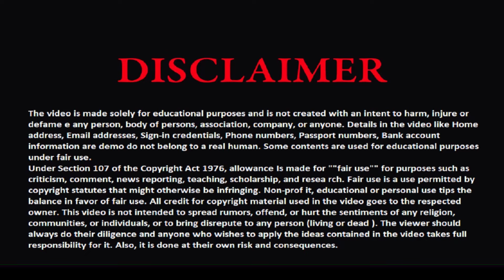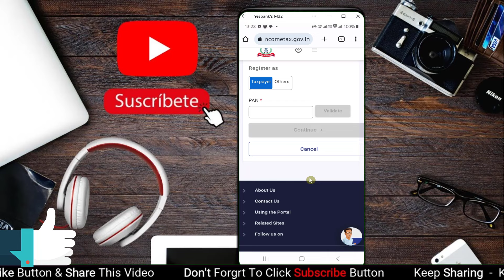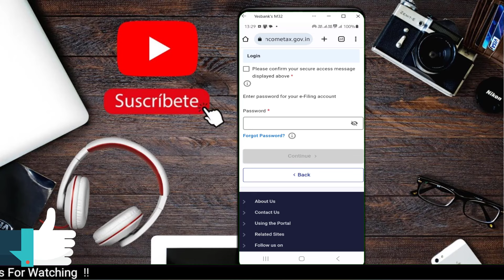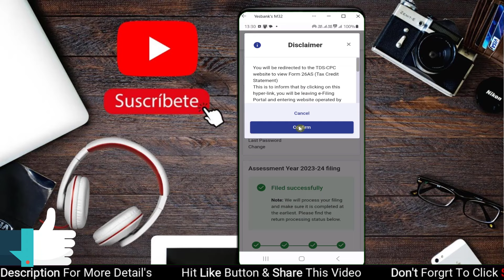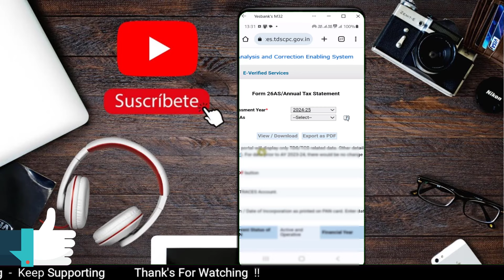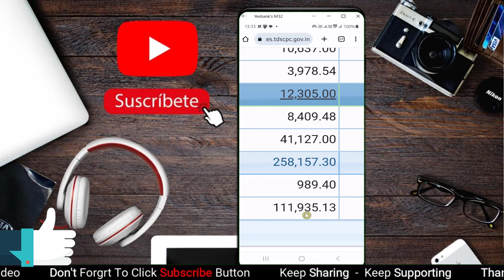How To Check Online TDS 2024 || अपना Deduct हुआ TDS देखें मोबाइल से || incometax.gov.in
प्यारे दोस्तों हम आशा करते हैं कि आपको यह वीडियो पसंद आया होगा अगर वीडियो पसंद आया है तो इसे अपने दोस्तों के साथ जरूर शेयर करें और साथ ही साथ हमारे हिंदी वर्ड चैनल को जरूर सब्सक्राइब करें धन्यवाद

Best Mobile buy
CSC 3D Printer Buy
CSC 3D printer
Best Laptop Buy
Best Printer Buy
Best Morpho Finger Print Buy
Best Mantra Finger Print Buy
Best Iris scanner Buy
Gps Device Buy
Computer Buy

Topic Covered

tds kaise check kare,how to check tds amount in pan card,tds wapas kaise milta hai,tds wapas kaise le,tds refund process in hindi,tds refund kaise check kare,tds refund kitne din me aata hai